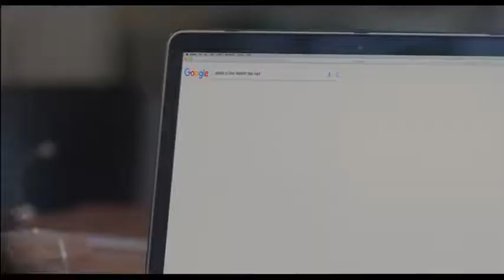A home that is waiting for you - Serendipity Office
Director : Bhavesh Kosambia